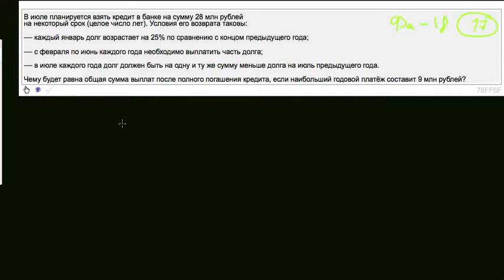17 Фа 18 В июле планируется взять кредит в банке на сумму 28 млн рублей на нектороый срок цулое чи